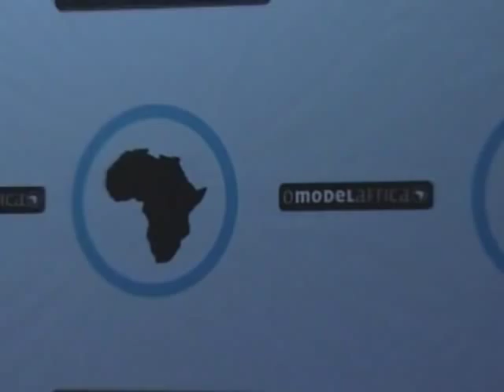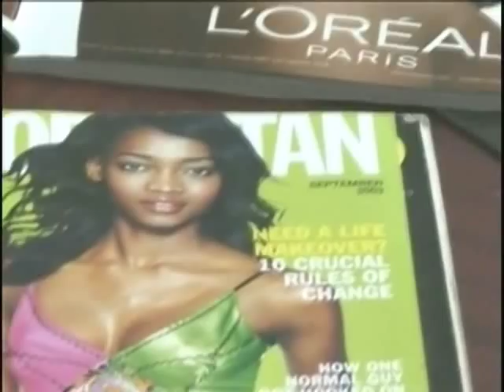Oluchi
Onweagba grew up in the suburbs of Lagos, Nigeria with her two brothers and sisters. She is the daughter of a civil servant father and mother who was a nurse. When Onweagba was 16 years old, she won the "Face Of Africa" contest. In August 2005, she married her longtime companion, Italian fashion designer Luca Orlandi.Onweagba's first name comes from the Igbo language and means "God's Work".